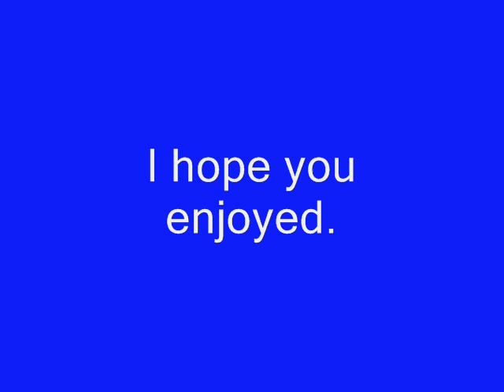Hurricane :: Halo 2 Campaign Mini-Funtage 2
Nice new campaign funtage from Hurricane, some tight kills, check it out, and enjoy!